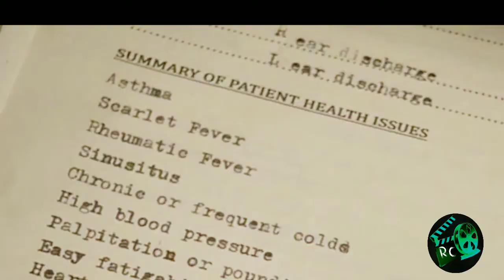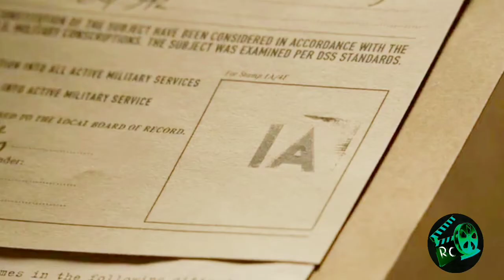Captain America Tribute - Roller Coaster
Hello Thozha,